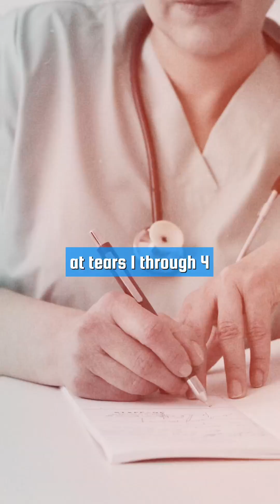UNDERSTANDING THE 5 TIER OF MEDICINE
Let’s Clear This Up: I’m Not Replacing Your Doctor — I Am One.

I’ve seen a lot of comments asking, “Are you saying we shouldn’t go to the doctor?” or “Are you giving medical advice online?”

Let’s clarify that.

Medicine has tiers — and each one plays a vital role in your care:

1️⃣ Specialists handle focused, complex conditions.

2️⃣ ER treats life-threatening emergencies.

3️⃣ Urgent Care (that’s where I am) manages infections, fractures, coughs, and other acute issues that can’t wait.

4️⃣ Primary Care focuses on prevention and chronic conditions.

5️⃣ Home Care — your daily choices — is the foundation for long-term health.

What I share here belongs in Tier 5.

It’s not meant to replace professional care — it’s meant to help you understand your body, make better decisions, and take charge of your everyday health.

This page is for:

🧠 People who want doctor-backed truth, not trends.

📚 Students who want real-world insight.

💬 Anyone trying to understand how medicine actually works in daily life.

Because clarity is the first step toward better care.